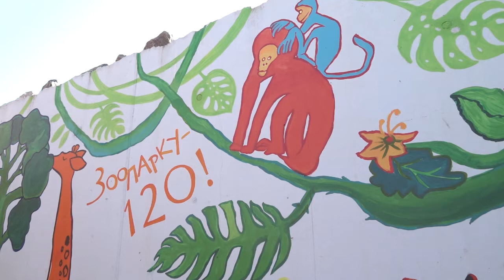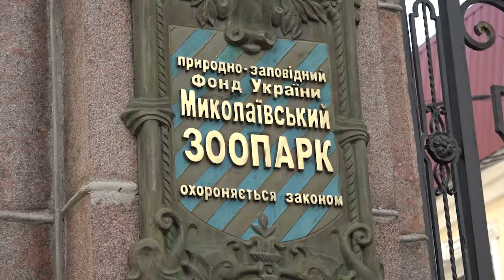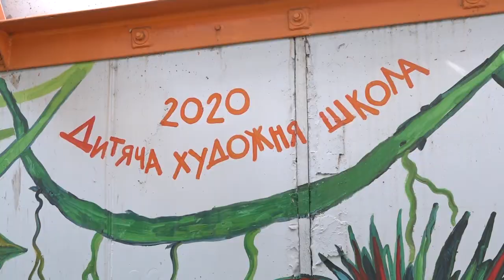Art-об’єкт у Миколаївському зоопарку до його 120-річчя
Миколаївський зоопарк разом із Дитячою художньою школою перетворили велику бетонну стіну на картинки з тваринами. Весь розпис площею в 350 кв.м. зайняв у вихованців близько тижня. І директор, і діти з вчителями задоволені плідною працею.